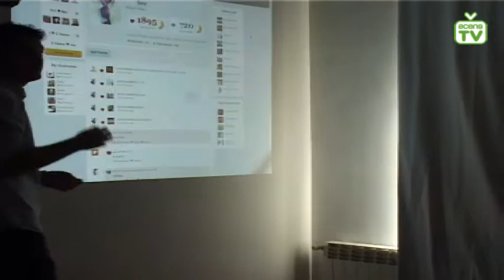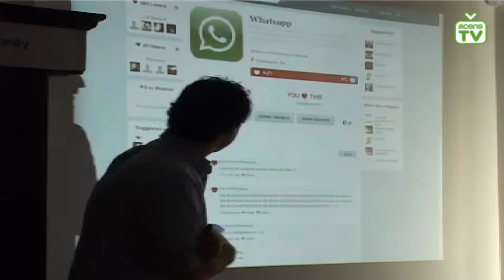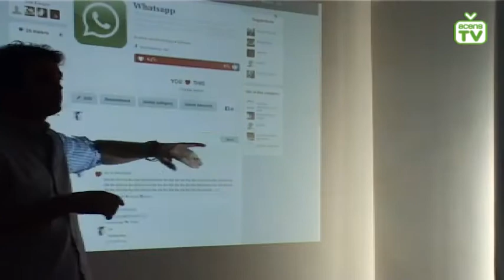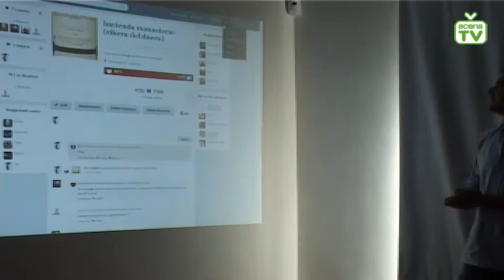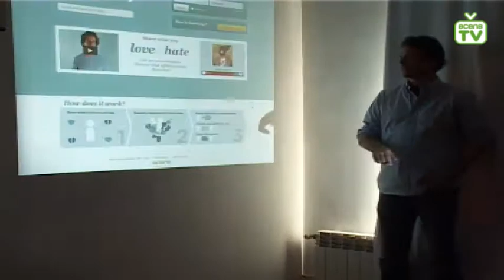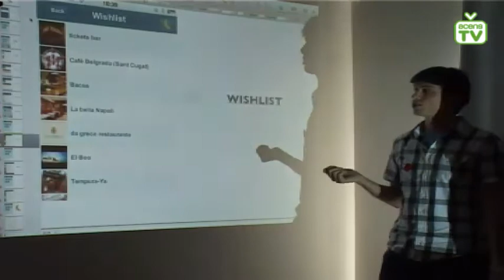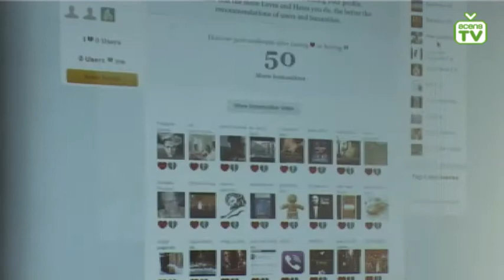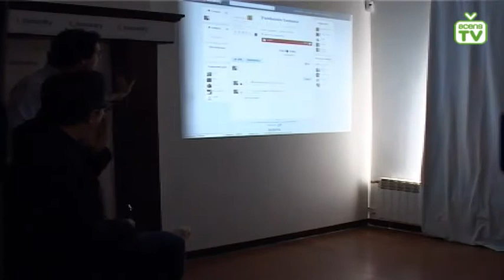Presentación de Bananity con Andreu Buenafuente (acens.tv)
Emisión en directo de la presentación de Bananity, una comunidad virtual en la que cada persona se define a partir de todo aquello que ama u odia.

Con Andreu Buenafuente (@Buenafuente), Pau Garcia-Milà (@pau), Sergio Galiano (@ser_gm), Albert Martí (@Al_Bananity), Maria Sanfeliu (@maria_sanfeliu), Carles Iborra (@carles_iborra) y David González.